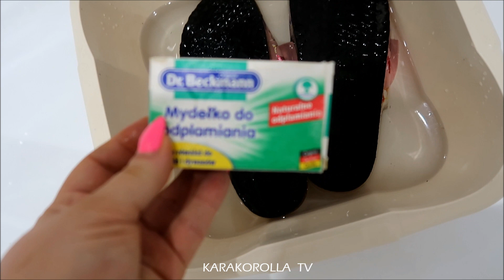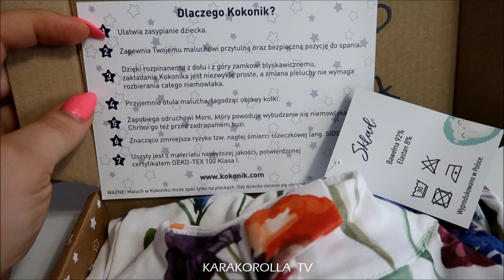Vlog: Co z tymi włosami??